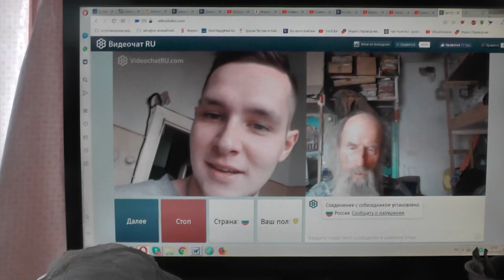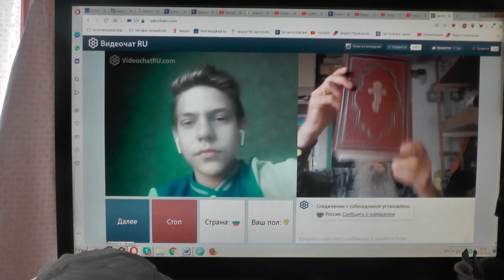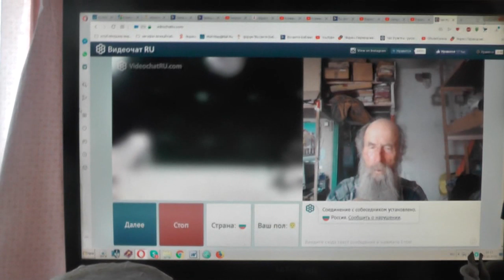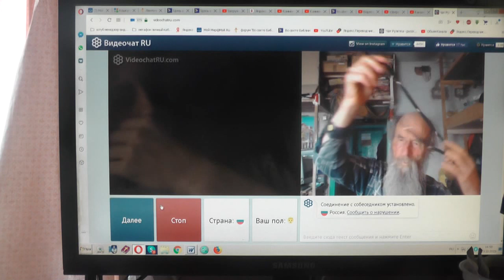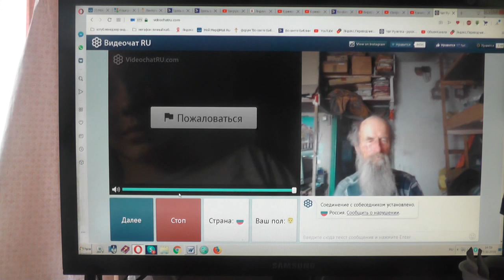№60. Иоан.3:36 Верующий в Сына имеет жизнь вечную,..